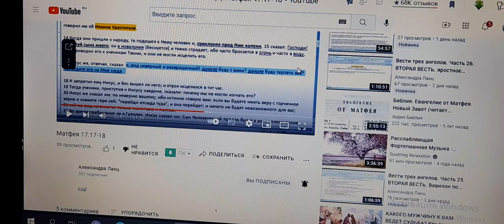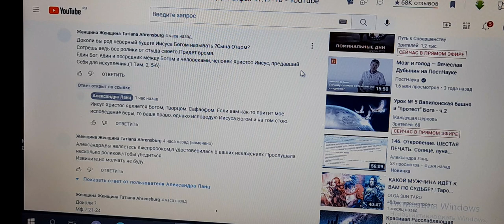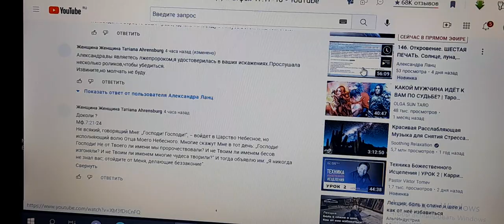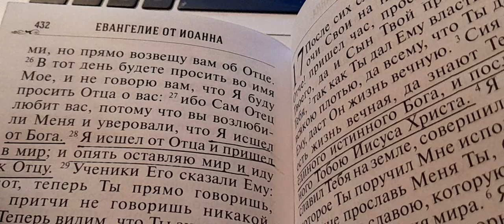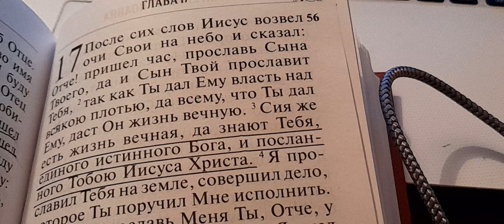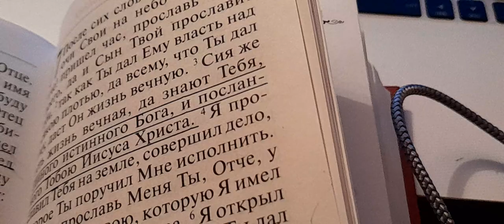АЛЕКСАНДРА ЛАНЦ.Лжепророки Ютуба.Господь Бог Саваоф и Господь Иисус Христос/Мессия/Грядущий Царь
Не всякий, говорящий Мне: „Господи! Господи!“, – войдет в Царство Небесное, но исполняющий волю Отца Моего Небесного. Многие скажут Мне в тот день: „Господи! Господи! Не от Твоего ли имени мы пророчествовали? И не Твоим ли именем бесов изгоняли? И не Твоим ли именем многие чудеса творили?“ И тогда объявлю им: „Я никогда не знал вас; отойдите от Меня, делающие беззаконие“
Пророчество
Города Света
Святой дух
Световое тело
Энергии перемен
Хроники акаши
Хроники перехода